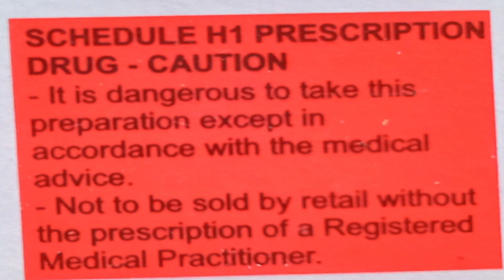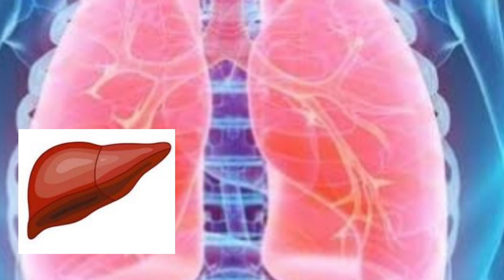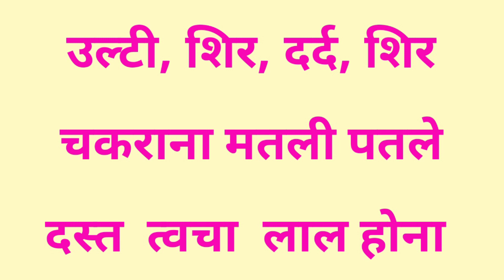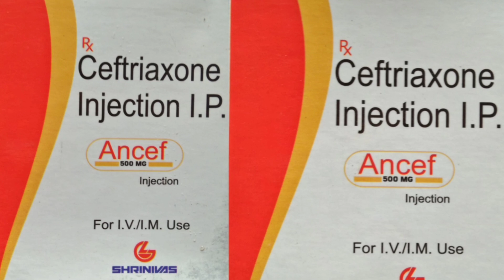Ancef injection ka use in Hindi Ceftriaxone injection ka use...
Ancef 500 mg injection ka use in Hindi

best health India

friends Aaj ke video me Ancef injection ke bare me bataya Gaya hai